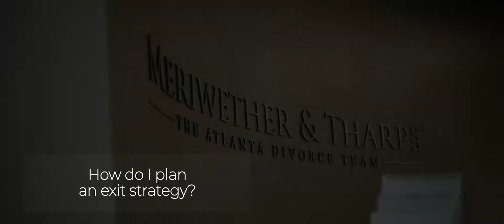How do I plan an exit strategy? | Meriwether & Tharp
In business, an exit strategy is a plan used to exit a nonperforming investment with minimal loss and maximum gain. Similarly, the best divorce exit strategy allows one to exit the marriage and get their life on the right track with minimal loss from the divorce process. It's best to get started on your strategy early on in the process, perhaps even before a divorce has been filed. Take the time to go through our model exit strategy or checklist to help create your own custom strategy.

We offer a free phone consultation with one of our experienced divorce attorneys.